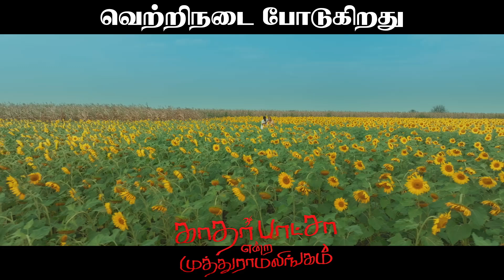என்னோட Movie Discussion-க்கு இடம் கிடைச்சிருச்சு🤣 | Ameer-ஐ கலாய்த்த Vetrimaaran | Aadhan Cinema